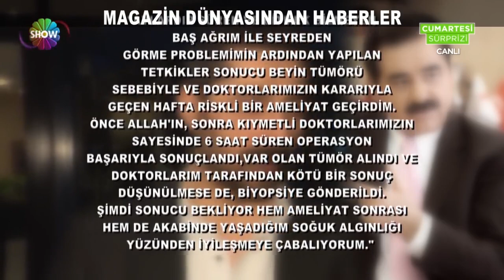Hadise'den 3 milyonluk yüzükle evlilik müjdesi!